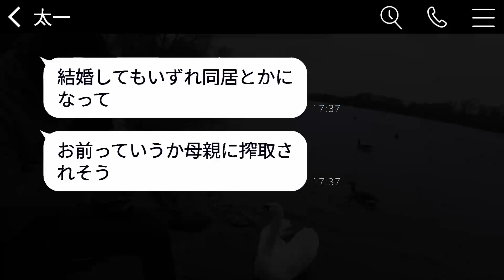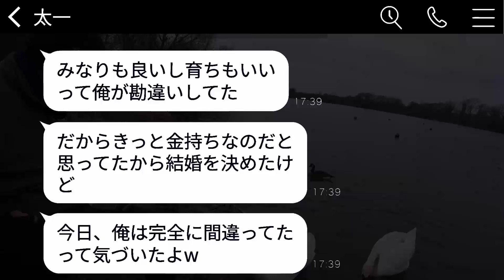結婚の挨拶の際、私のオンボロ実家を見た彼氏が婚約を破棄し、社長令嬢に乗り換えた。「豪邸の女性は最高だね」と彼は笑った。